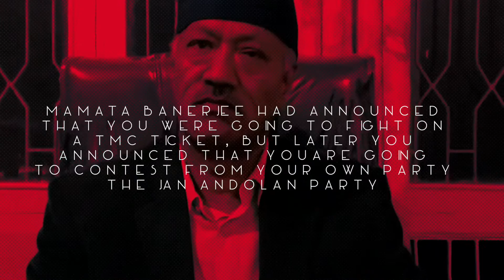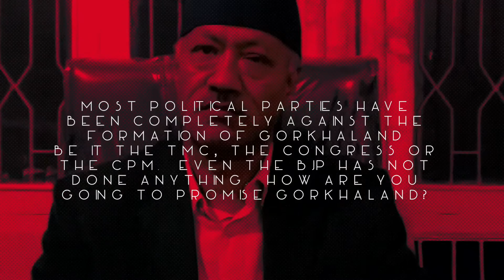Harka Bahadur Chettri on why he left the GJM, the demand for Gorkhaland and the elections